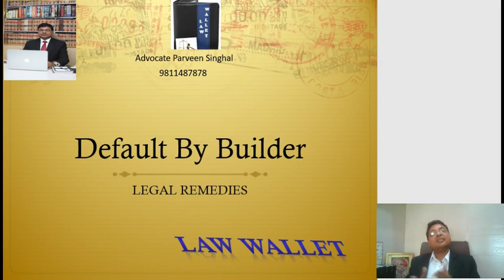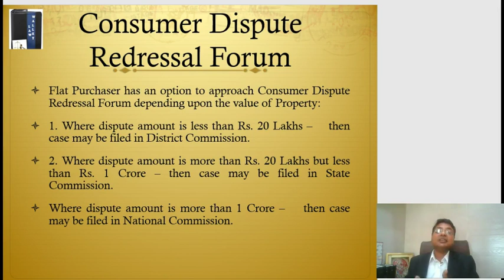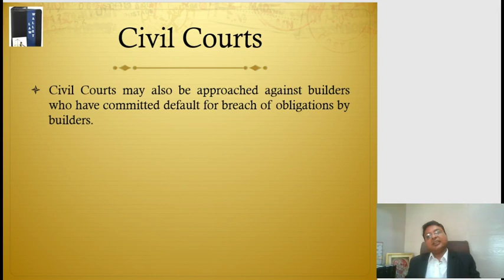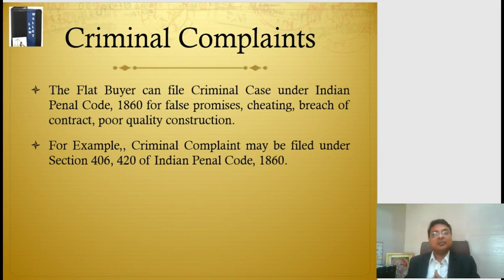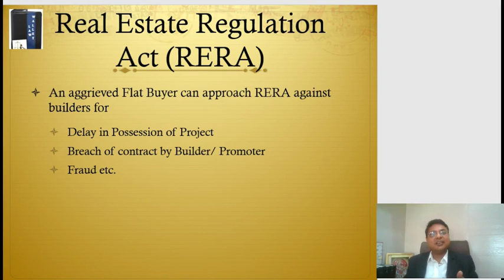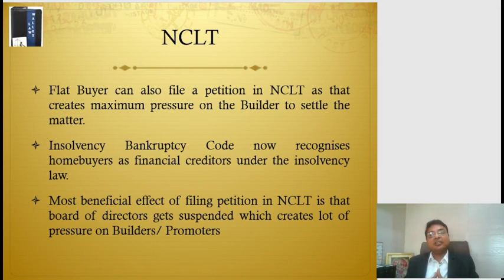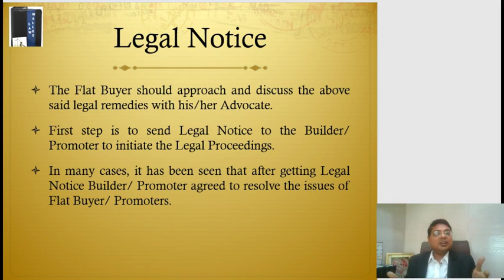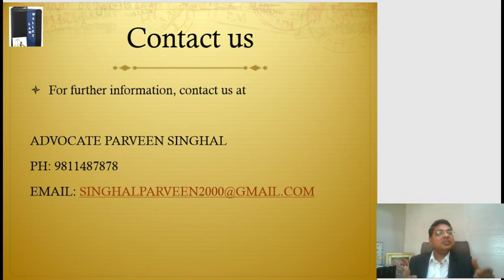Complaint Against Builder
consumer complaint against builder format, criminal complaint against builder format
Legal Remedies against Builder Default

We are a new kind of full service law firm for a changing world offering a plethora of services to businesses of all sizes. Our Services include:
1. GST Advise and Litigations
2. Income Tax advise and Litigations
3. GST/ Income Tax Audit
4. Trademark
5. MSME Registration
6. Drafting and Vetting of Agreements/ Deeds
7. Litigations
We are consistent, patient and professional, giving required attention to each client. An integral part of our services is to work closely with our clients so that they can make the right decisions with respect to their financial as well as legal needs.